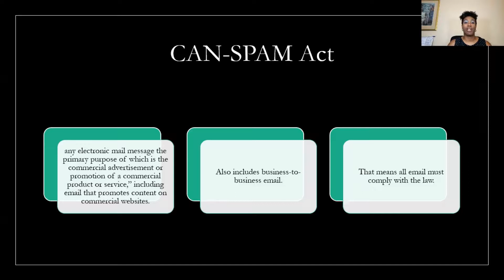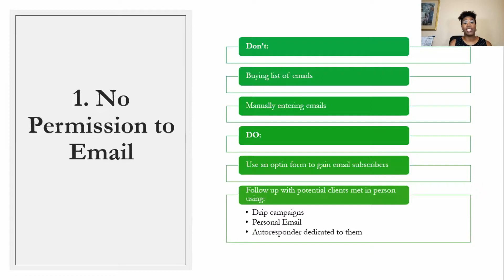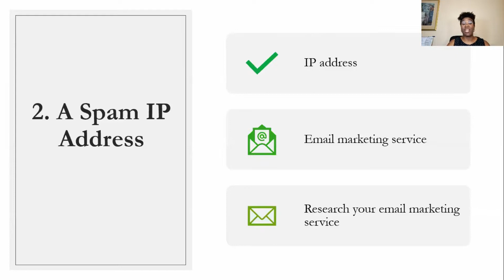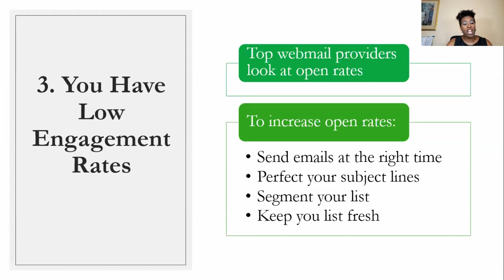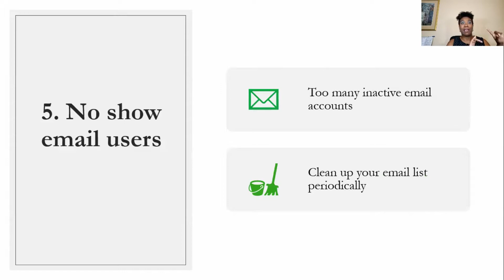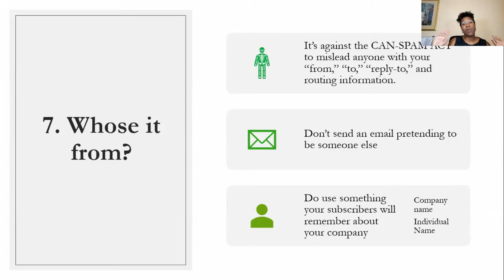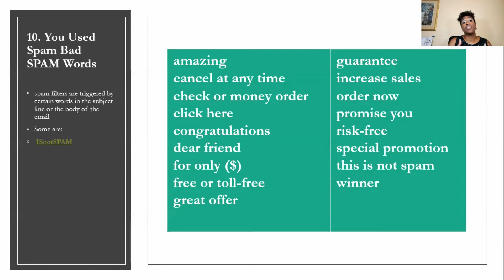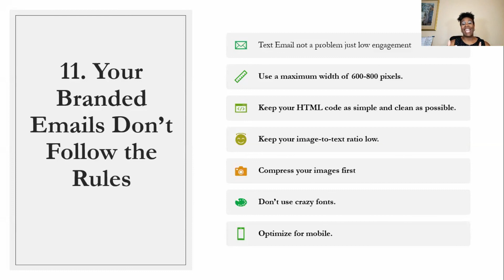11 Reasons Why Your Emails End Up In The Spam Folder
11 Reasons Why Your Emails End Up In The Spam Folder

11 Reasons Why Your Emails End Up In The Spam Folder

In this video, I will be discussing the 11 reasons why your emails end up in the spam folder. There is nothing that sucks worse than having your hard-written emails end up in the spam folder.  The webmail providers are cracking down on emails and making it harder for marketers, like myself, to get there precious message out to the masses.  How rude!!! But what if there was a way to get a cheat list to help you with your email marketing.  Well, you are in luck because that is exactly what this video is about.  There are essentially 11 reasons why your emails do not end up in your subscriber’s inbox.  So, check this out and take massive action.